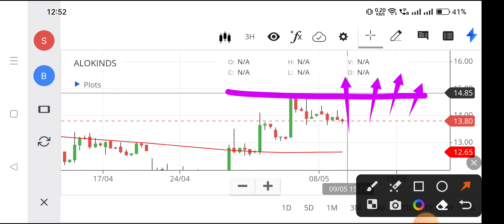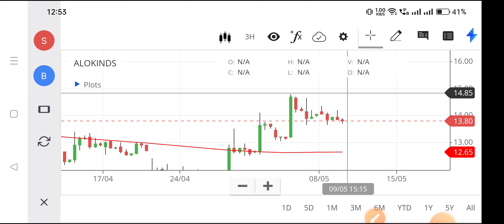alok ind share news,alok ind share latest news,nse alokinds,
alokinds
alok ind share news,
alok ind share latest news,
nse alokinds,
alok industries vs trident,
alok industries,
alok industries stock,
alok industries quarterly results,
alok industries stock advisor,
alok industries share latest news in tamil,
alok ind share latest news today,